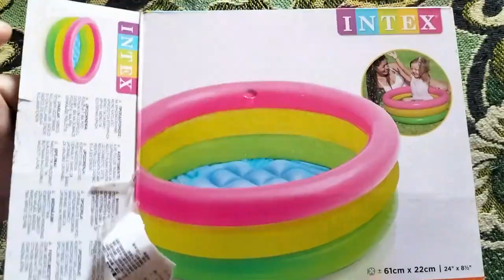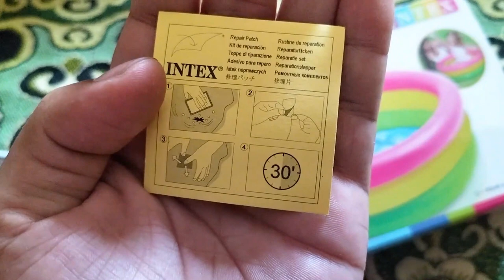How To Fill Air In Baby Bath Pool 2023||fill air in Intex baby pool पूल को कैसे फुलाएं🧡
Baby Enjoying & bathing In Bath Pool😍|| How To Fill Air In Baby Bath Pool|| Baby Play With Water❤

how to fill air in Intex baby pool | पूल को कैसे फुलाएं |

Unboxing Review & Demo of Intex Bath Pool | Honest Review | How to fill air or blow Intex Bathtub ||

How to fill air Intex Plastic Water Tub 5 ft baby swimming pool, Unboxing, Using normal Air Pump

In today's video, we'll guide you through the process of filling air in your baby's bath pool, ensuring a safe and enjoyable water experience for your little one.

Filling air in a baby bath pool may seem like a simple task, but it's essential to do it correctly to ensure stability, safety, and maximum comfort. Our step-by-step guide will help you navigate the process with ease, even if you're a first-time parent.

We'll begin by discussing the necessary tools and equipment you'll need for this task. From an air pump to a repair kit, we'll cover everything to ensure you're fully prepared. We'll also touch on the importance of checking for any potential leaks or damages before inflating the pool.

Next, we'll demonstrate the proper technique for inflating the pool. We'll show you how to securely attach the air pump and how to regulate the airflow to achieve the desired firmness without overinflating. This step is crucial for your baby's safety and overall comfort.

Throughout the video, we'll provide useful tips and precautions to keep in mind during the inflation process. We'll emphasize the significance of maintaining the recommended air pressure to avoid any accidents or discomfort.

Additionally, we'll address common concerns and questions that parents may have when filling air in their baby's bath pool. We'll offer solutions to potential challenges, such as deflating or storage tips for future use.

At the end of the video, we'll provide a comprehensive summary of the key steps and safety measures you should always follow when inflating your baby's bath pool.

Join us in this informative video, and you'll become a pro at filling air in your baby's bath pool in no time. Remember, your little one's safety and enjoyment are our top priorities. Let's make bath time a splash for everyone!
Aap ye video ko enjoy kre apni family aur friends ke sath and i am sure aapko ye video bht jyada achi lgegi.

About Video - aapko iss video m dekhne ko milega -
1. baby enjoying in bathtub
2. baby playing with water
3. bathtub me Air kaise fill kre
4. Masti in pool#cutebaby

how to fill air in baby bathtub
how to fill air in babypool
baby bathtub m hawa kaise bhre
ghar par bathtub m air kaise bhare
how to blow baby intex bathpool
baby bathing in babypool
baby enjoying in bathtub
baby play with water
baby masti in bathtub
Quries-
how to fill air in happy birthday balloons
how to fill air in swimming tube
how to fill air in football
how to fill air in foil balloon
how to fill air in cycle tyre with pump
how to fill air in football with cycle pump
how to fill air in basketball
how to fill air in football without air pump
how to fill air in cycle tyre without pump
how to fill air in football with pinhow to fill baby pool
how to fill air in baby pool without pump
how to fill air in intex baby pool in tamil